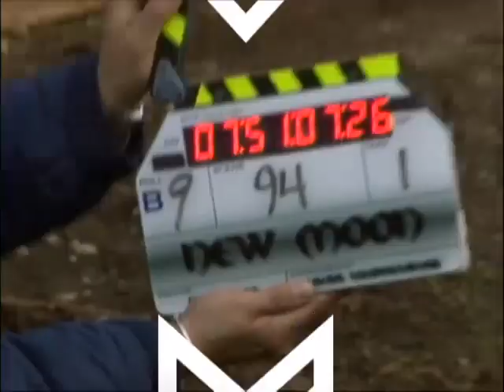MTV interview with Nikki Reed about Rosalie and Breaking Dawn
Nikki Reed stopped by MTV Studios to talk about the upcoming Twilight saga movie, Breaking Dawn which starts shooting in November. Nikki talks Rosalie Hale, tried to defend her.